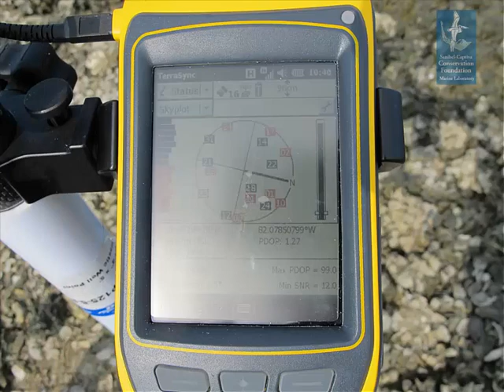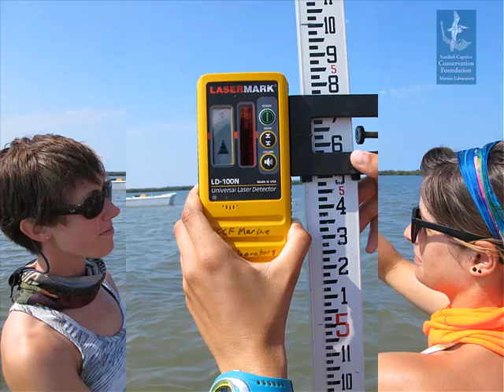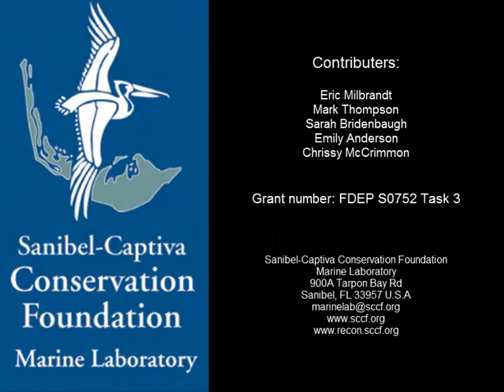Tarpon Bay Oyster Reef Surveys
The SCCF Marine Lab taking oyster reef surveys in Tarpon Bay